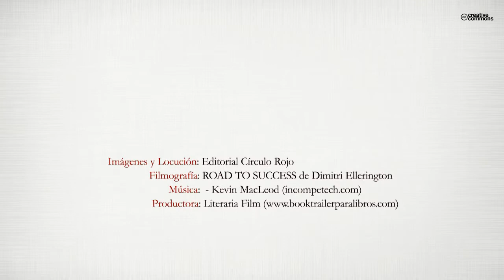Los genios ya no nacen (Booktrailer) - Editorial Círculo Rojo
“Mi experiencia personal me ha enseñado que todo se puede conseguir en la vida,
siempre que se tenga ilusión y confianza en lo que se persigue y no se escatime ningún
esfuerzo en su consecución. El conjunto de reflexiones recogidas en esta obra
de Jorge constituyen una ayuda inestimable para lograr lo que se desea.”
Juan José Badiola, presidente del Consejo General de Colegios de Veterinarios
“No existen secretos ni fórmulas mágicas para conseguir el éxito, sólo trabajo. Me
identifico plenamente con el argumento principal de este magnífico libro del siempre
inquieto Jorge Torres. Una obra muy recomendable que nos da alguna de las claves
más importantes para no quedarse en el camino.”
Teresa Perales, deportista española con más medallas olímpicas
“A lo largo de mi carrera profesional no he conocido a ningún genio. Sí me he encontrado
con gente que ha alcanzado el éxito a base de esfuerzo, fracasos y afán de
superación. Jorge Torres desvela las claves del éxito profesional sin recurrir a falsos
reclamos o fórmulas mágicas. Un libro estimulante y honesto.”
Pedr o Gascón, dir ector general del Grupo multinacional Saica
“Su lectura invita a detener nuestro disparatado ritmo de vida y contagia una esperanza
muy estimulante. La brillante trayectoria de Jorge Torres, insólita para su edad, se enriquece
con un libro muy revelador que encierra muchas de las respuestas que siempre
quisimos tener. Nunca el camino hacia el éxito ha estado tan cerca.”
Luis Alegr e, periodista, pr ofesor universitario y cineasta